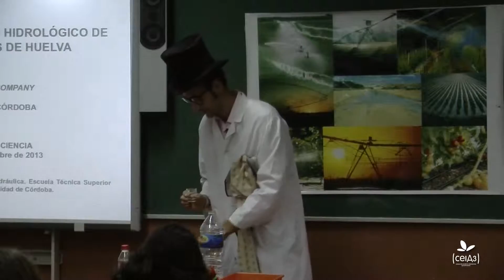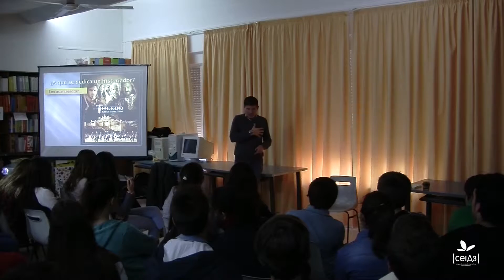Ingenios en Ruta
El ceiA3 acerca la ciencia a los colegios e institutos de una manera divertida.